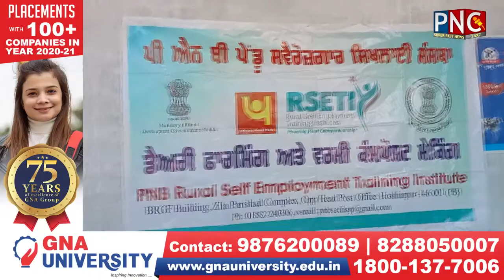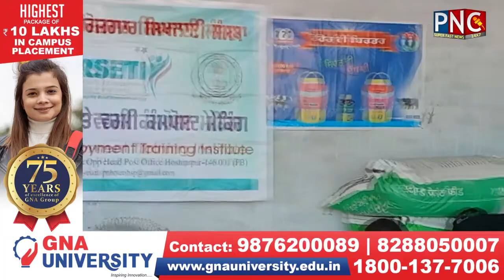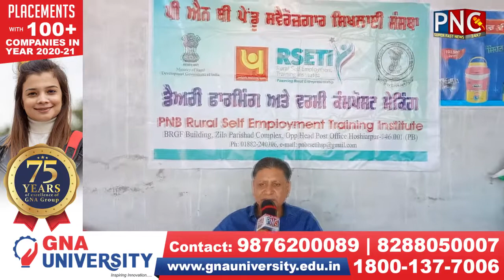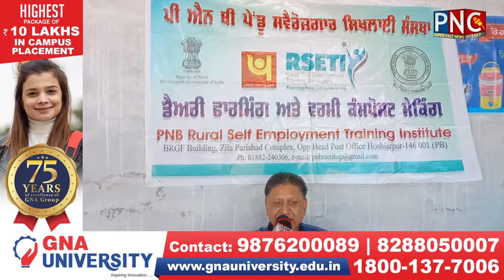ਧਾਰੀਵਾਲ (ਹੁਸ਼ਿਆਰਪੁਰ) ਵਿਖੇ ਡੇਅਰੀ ਫਾਰਮਿੰਗ ਅਤੇ ਵਰਮੀਕੰਪੋਸਟ ਮੇਕਿੰਗ 10 ਦਿਨ ਦਾ ਕੋਰਸ ਸ਼ੁਰੂ ਕੀਤਾ ਗਿਆ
ਪਿੰਡ ਧਾਰੀਵਾਲ (ਹੁਸ਼ਿਆਰਪੁਰ) ਵਿਖੇ ਡੇਅਰੀ ਫਾਰਮਿੰਗ ਅਤੇ ਵਰਮੀਕੰਪੋਸਟ ਮੇਕਿੰਗ 10 ਦਿਨ ਦਾ ਕੋਰਸ ਸ਼ੁਰੂ ਕੀਤਾ ਗਿਆ
ਅੱਜ ਪਿੰਡ ਧਾਰੀਵਾਲ ਜ਼ਿਲ੍ਹਾ ਹੁਸ਼ਿਆਰਪੁਰ ਵਿਖੇ ਨੰਬਰਦਾਰ ਜਤਿੰਦਰ ਜੀਤ ਸਿੰਘ ਦੇ ਡੇਅਰੀ ਫਾਰਮ ਤੇ ਪੀ ਐਨ ਬੀ ਪੇਂਡੂ ਸਵੈਰੋਜ਼ਗਾਰ ਸਿਖਲਾਈ ਸੰਸਥਾ ਵੱਲੋਂ ਡੇਅਰੀ ਫਾਰਮਿੰਗ ਅਤੇ ਵਰਮੀਕੰਪੋਸਟ ਮੇਕਿੰਗ 10ਦਿਨ ਦਾ ਕੋਰਸ 17ਅਗਸਤ ਤੋਂ ਸ਼ੁਰੂ ਕੀਤਾ ਗਿਆ ਜੋ ਕੇ 27ਅਗਸਤ ਤੱਕ ਚੱਲੇਗਾ ਅਤੇ 27ਅਗਸਤ ਨੂੰ ਜ਼ਿਲ੍ਹਾ ਪ੍ਰੀਸ਼ਦ ਦੀ ਬਿਲਡਿੰਗ ਹੁਸ਼ਿਆਰਪੁਰ ਦਫਤਰ ਵਿਖੇ ਕੋਰਸ ਪੂਰਾ ਕਰਨ ਵਾਲੇ ਕਿਸਾਨਾਂ ਨੂੰ ਸਰਟੀਫਿਕੇਟ ਦਿੱਤੇ ਜਾਣਗੇ ਪੰਜਾਬ ਨਿਊਜ਼ ਚੈਨਲ ਦੀ ਟੀਮ ਨੂੰ ਕ੍ਰਿਸ਼ਨ ਗੋਪਾਲ ਸ਼ਰਮਾ ਸੰਸਥਾ ਦੇ ਡਾਇਰੈਕਟਰ ਸਾਹਿਬ ਨੇ ਦੱਸਿਆ ਕਿ 35ਕਿਸਾਨਾਂ ਨੇ ਆਪਣੇ ਫਾਰਮ ਭਰੇ ਹਨ ਇਹਨਾਂ ਕਿਸਾਨਾਂ ਨੂੰ ਡਾ ਮੋਹਣ ਸਿੰਘ ਰਿਟਾਇਰ ਡਾਇਰੈਕਟਰ ਪਸ਼ੂ ਪਾਲਣ ਵਿਭਾਗ ਵੱਲੋਂ ਕੋਰਸ ਪੂਰਾ ਕਰਵਾਇਆ ਜਾਵੇਗਾ ਅਤੇ ਸ਼ਰਮਾ ਜੀ ਨੇ ਬੈਂਕ ਦੀਆਂ ਵੱਖ-ਵੱਖ ਸਕੀਮਾਂ ਬਾਰੇ ਜਾਣਕਾਰੀ ਦਿੱਤੀ ਅਤੇ ਜੀਵਨ ਬੀਮੇ ਬਾਰੇ ਜਾਣਕਾਰੀ ਦਿੱਤੀ ਪੰਜਾਬ ਨਿਊਜ਼ ਚੈਨਲ ਲਈ ਬਿਕਰਮ ਸਿੰਘ ਢਿੱਲੋਂ ਦੀ ਵਿਸ਼ੇਸ਼ ਰਿਪੋਰਟ